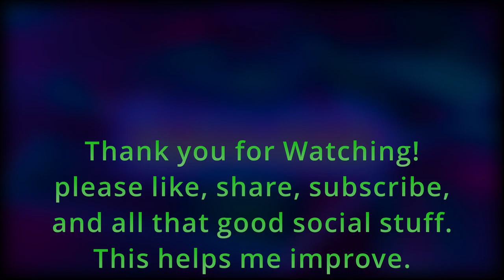Running the Gauntlet˸ Just Cause 2, Part 2